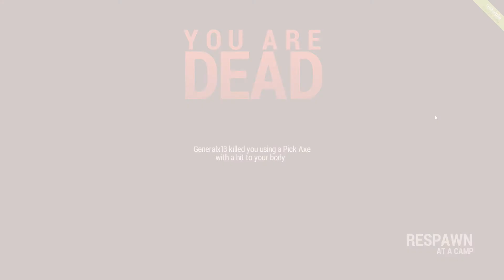Rust-A quien madruga nadie le ayuda